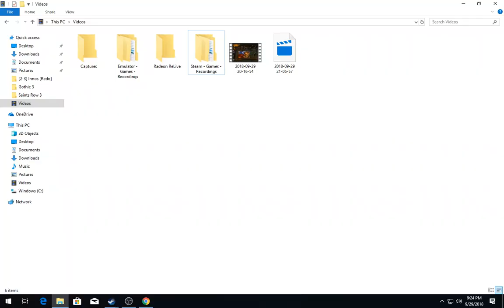[3/3] Gothic 3 - Ep:26 [Ep53] - The Hammer Clan [Beliar]